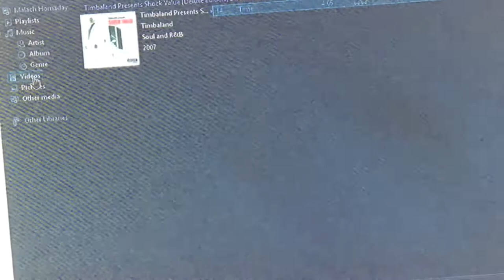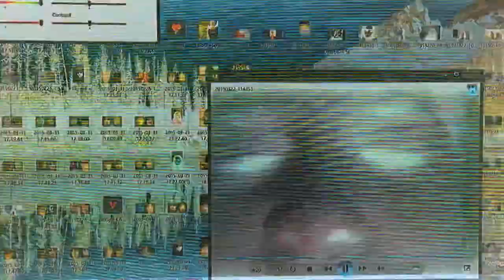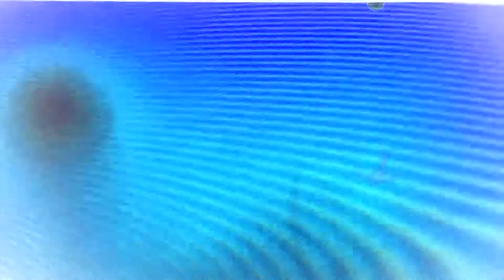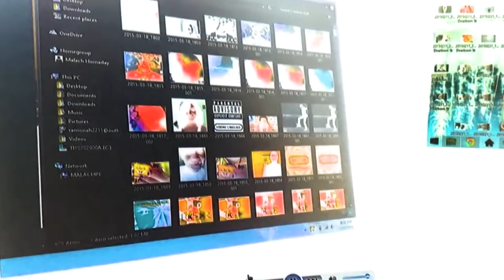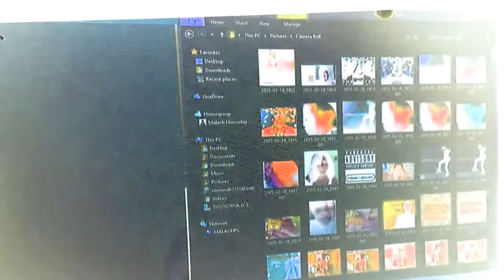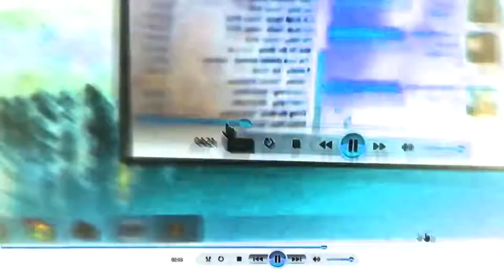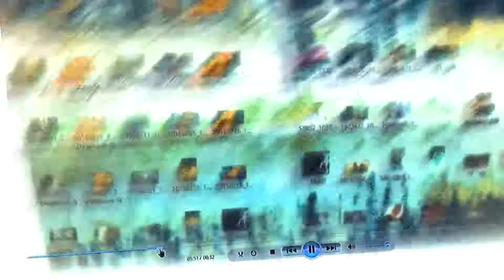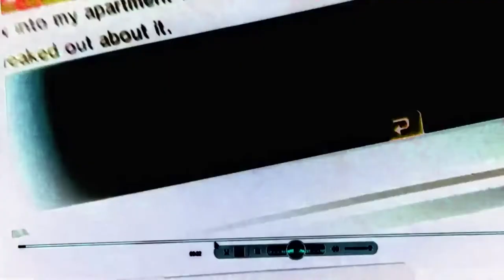April 04 2015 Malach And Friends Windows 8.1 Media Player Copy Videos G Major